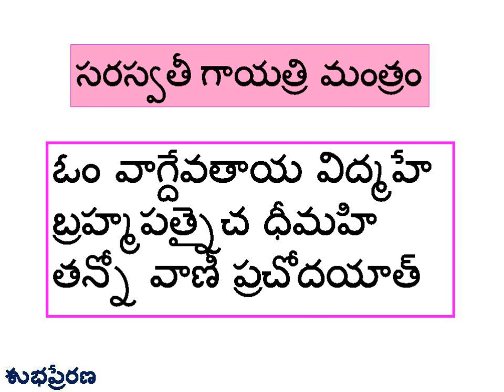Powerful Shlokas - Level 6 - 4. Sarasvathi Gayatri Mantram (Telugu Script)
Learn Sanskrit through Shlokas
With clear, easy-to-read large print!